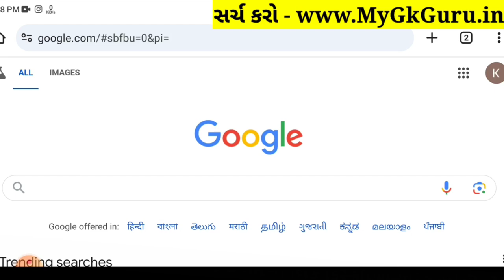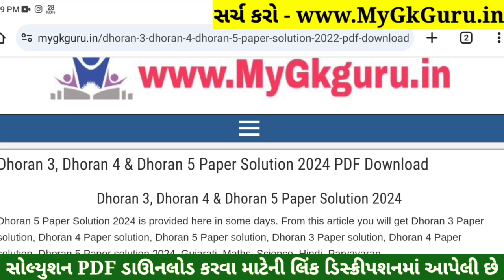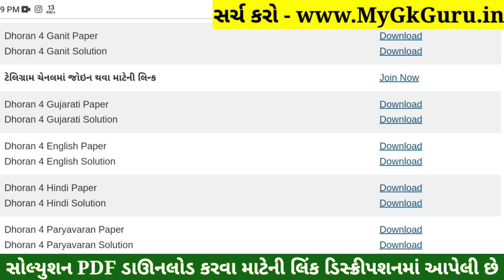Dhoran 4 English Paper Solution 2024 STD 4, Std 4 English Paper Solution 2024 40 Marks, 18 October